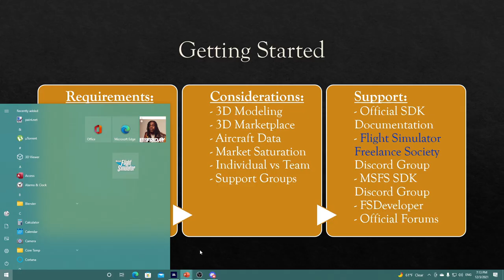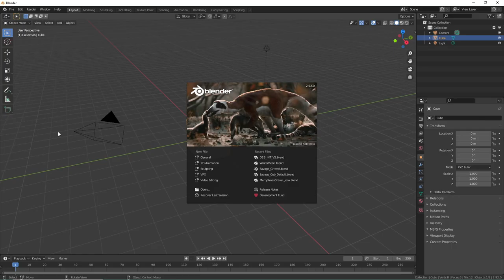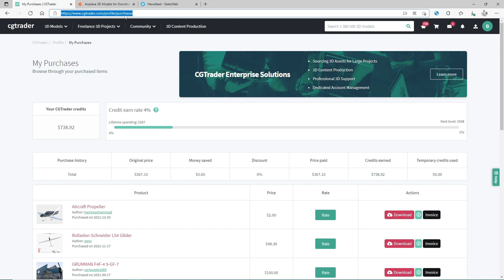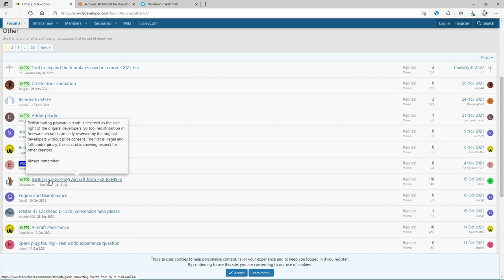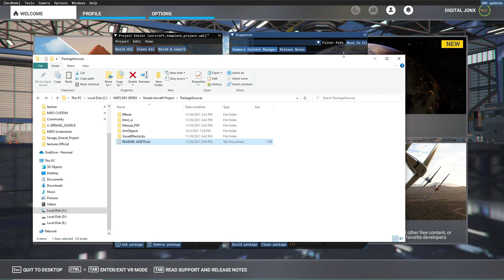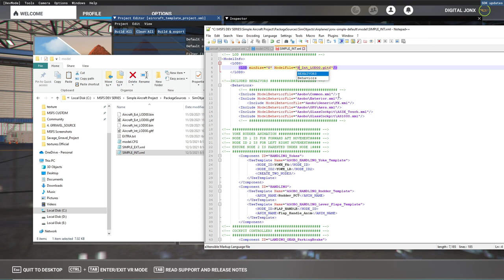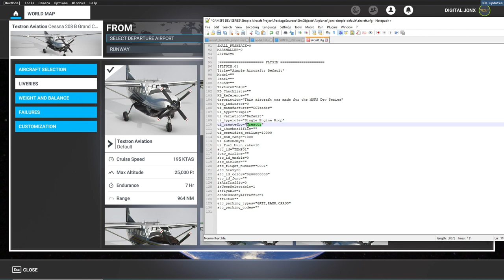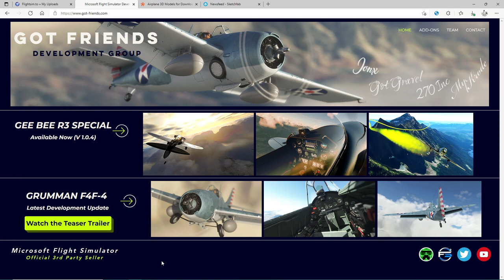MSFS: Development Series (Episode #1) (NEW)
Welcome to Jonx Simulations! In this series, I will teach you basic understanding to develop your first aircraft for Microsoft Flight Simulator. If you want to support my endeavors, consider making a donation